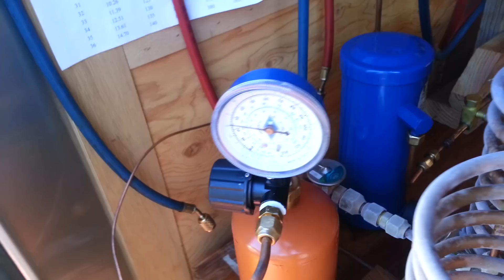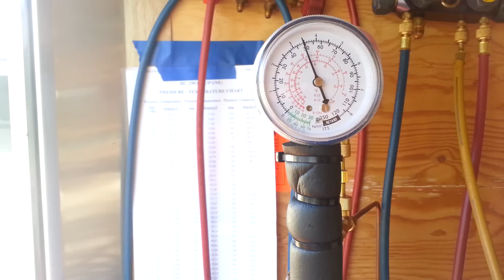Plastic Sight Glass - Liquid Propane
High density polyethylene sight glass built into the gravity flooded evaporator in a research vapor compression system, with propane refrigerant.